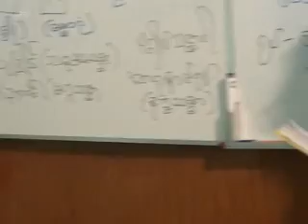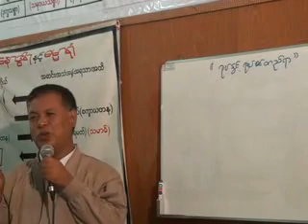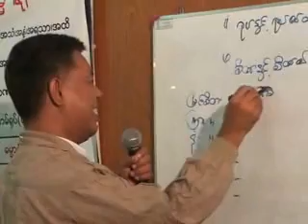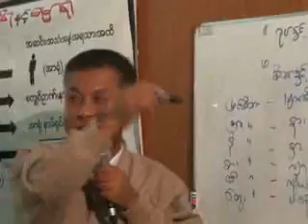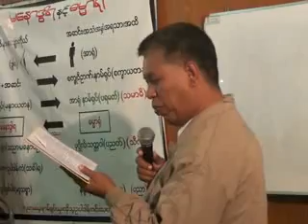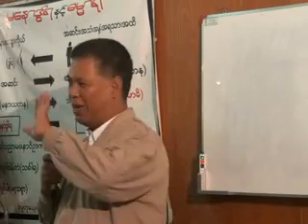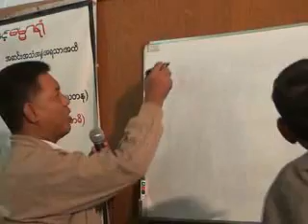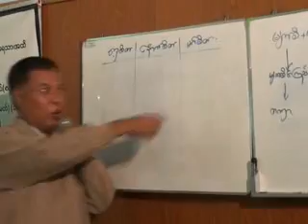08 Dr. Soe Lwin (Mandalay) "ဥပါဒါန်အကြောင်း အပိုင်း (၁)" 29.12.10 A